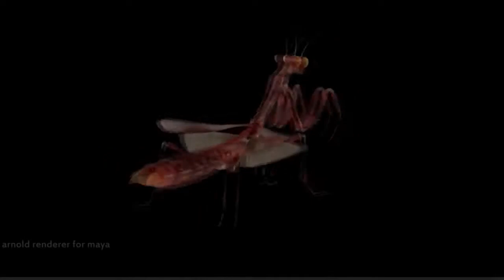CGI VFX Animated Short INSECTS Fantastic Animation Break Down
A short battle between a bug trying to get to the light and a mantis preventing it!

Check out this amazing CGI animated short by the talented Ramtin Ahmadi! Ramtin is currently a 3D Technical Director at Optix. Insects is a project he did in his spare time at home after work and during the weekends. He was responsible for everything, from the actual concept and modeling and rigging to the final rendering and compositing, as well as the music and sound design.

Insects took Ramtin 3 to 4 months start to finish, the final rendering using Arnold took around 12 days 24/7.